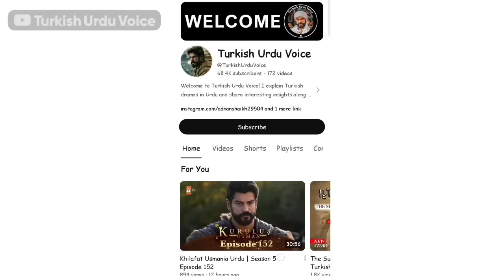Ertugrul Ghazi Warriors dressed as Wolves | Turkish Urdu Voice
Storyline
Is new story mein Ertugrul Ghazi aur unke warriors bhes badalkar Hanli Bazaar ke liye nikal jaate hain.